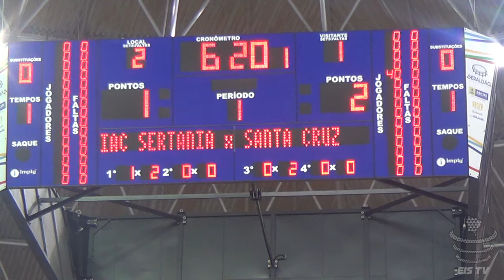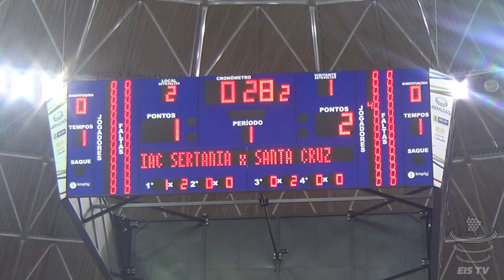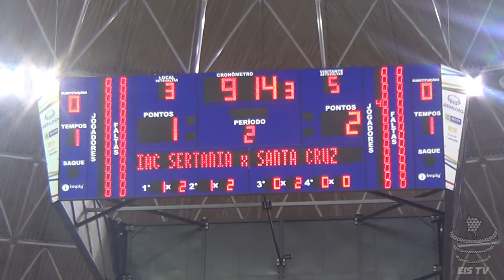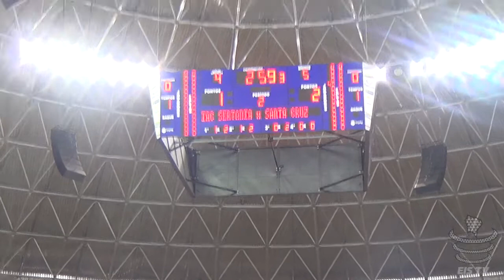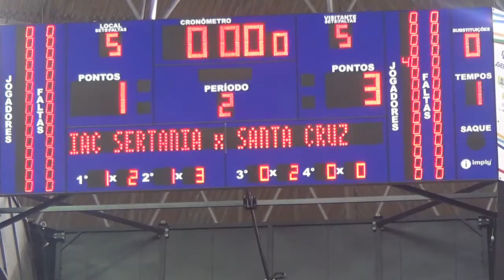Campeonato Pernambucano de Futsal Sub-17 - Semifinal - ADESPPE x Sertânia - Jogo completo (19/12/20)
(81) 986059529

O jogo completo de ADESPPE/Santa Cruz x Sertânia pela semifinal do Campeonato Pernambucano de Futsal, categoria Sub-17, realizado neste sábado, dia 19 de dezembro de 2020.